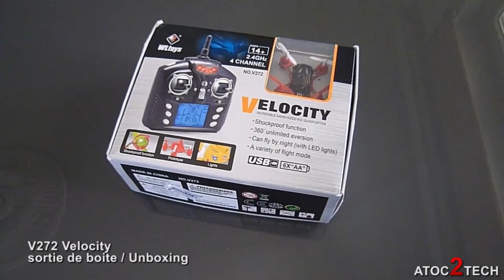Velocity v272 nano drone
Parmis les plus petits quadcoptère du monde en version stock.
Ouverture de la boite, vérification du contenu, charge et décollage.